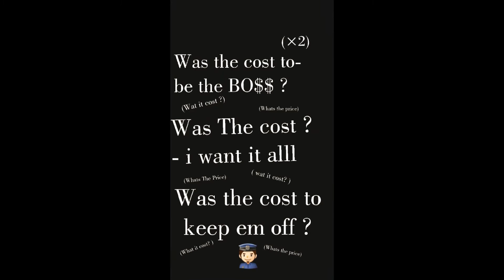The Price ft Cell G ( Official Audio )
Motivational/Lyrical, Anthem Type $ong, Great The Soul BrainFood.. Nice Lil song I put together
( Editor& Directing ) Done By : Bizzi Bizzi
S/o to my nigga ratti ..